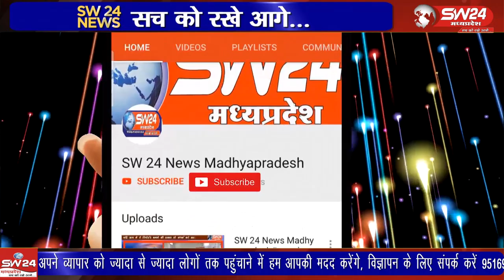सुरक्षा व्यवस्था में तैनात पुलिसकर्मियों ने डी आर पी लाईन में होली उत्सव का आयोजन किया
खरगोन में होली पर्व की धूम जमकर देखी जा रही थीं ऐसे मै सुरक्षा व्यवस्था में तैनात पुलिसकर्मियों ने डी आर पी लाईन में होली उत्सव का आयोजन किया जहा जिला अधिकारियों के बिच सभी ने एक दूसरे को गुलाल लगाकार खुशियां साझा की ।